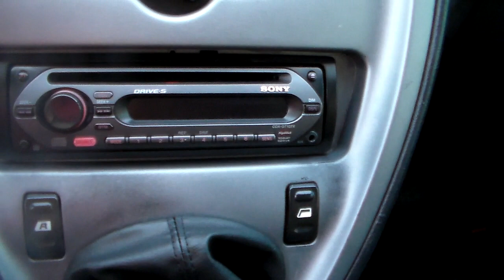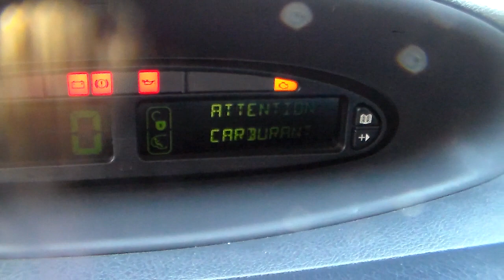Citroen Xsara Picasso GLX 1.6 16v (Flex) - 2008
RARIDADE, MUITO BEM CONSERVADA, C/ MANUAL E CHAVE RESERVA. OPORTUNIDADE PARA VOCÊ QUE PROCURA UM VEÍCULO COMPLETO, CONFORTÁVEL, ACESSÍVEL E COM ÓTIMO ESPAÇO INTERNO. A PICASSO CONTA COM MOTOR 1.6 FLEX QUE ALIA ECONOMIA E DESEMPENHO

*** ACEITAMOS SEU USADO NA TROCA E FINANCIAMOS ***
A Classificarros está ha mais de 10 anos no mercado, trabalhando apenas com veículos de procedência comprovada e todos aprovados em perícia cautelar.